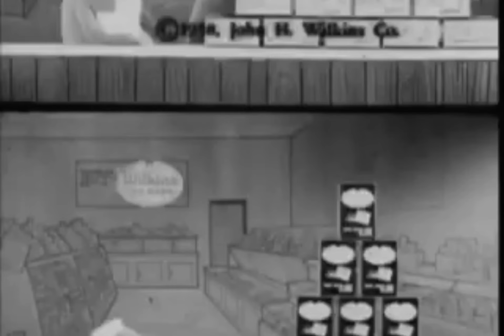Steve cheese 75-79 with healthbars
Wilkins:💚💚💚💚💚💚💚💚💚💚💚💚💚💚💚💚💚💚💚💚💚💚
Wontkins:💚💚💔💔💔💔💔💔💔💔💔💔💔💔💔💔💔💔💔💔💔💔